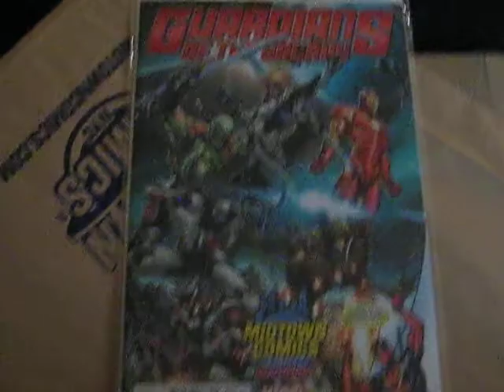Unboxing J. Scott Campbell Guardians of the Galaxy #1 Midtown Exclusive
pretty awesome cover but needs more chicks